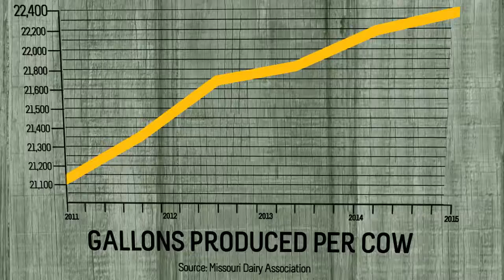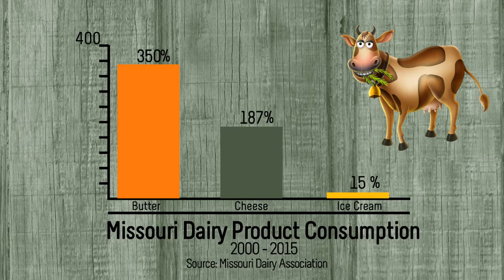Missouri Dairy Infographic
A simple info-graphic about the Dairy Industry in Missouri.